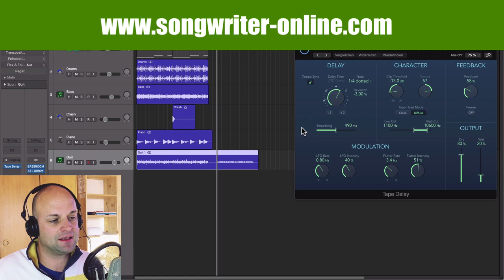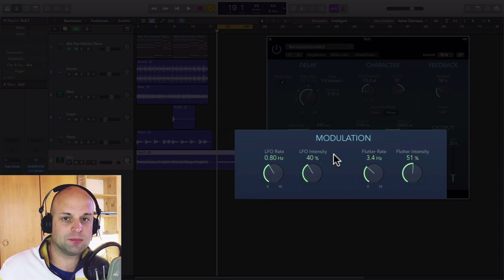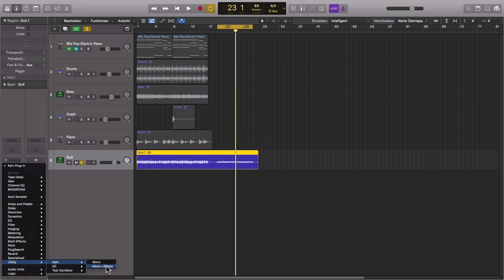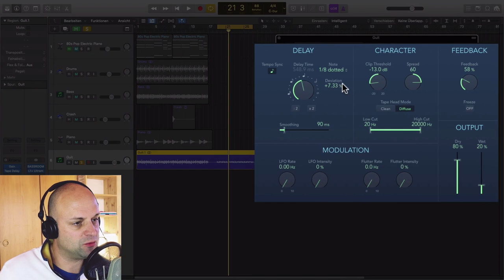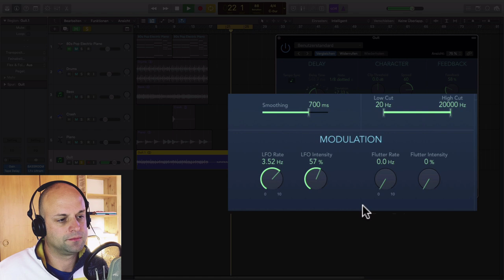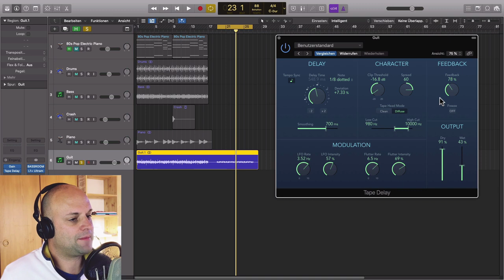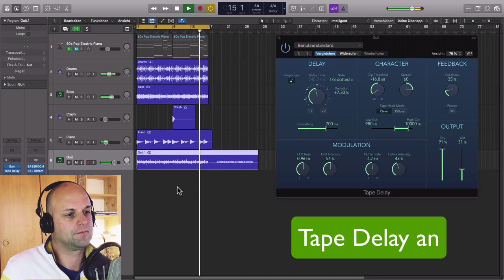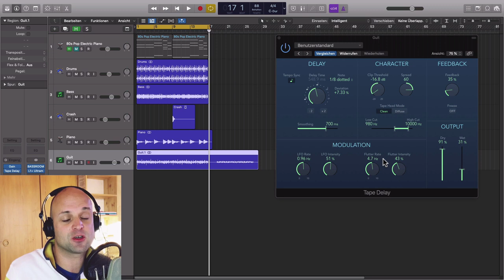Von wegen old school! 💥 Tape Delay Tips in Logic Pro X (für Anfänger) || Besser abmischen Tutorial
In Teil 3 meinerDelay Serie zeige ich dir Tape Delay Tricks in Logic Pro X (für Anfänger geeignet) . Das Tape Delay verfügt über eine Modulation Sektion, mit der du deinen Delays mit der für Bandmaschinen typischen warmen Klangfärbung verleihen kannst.